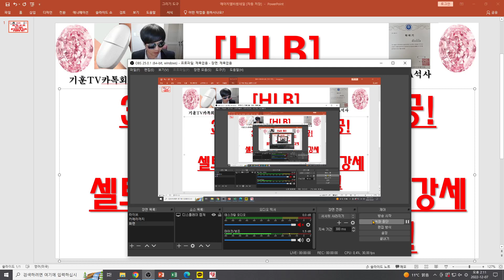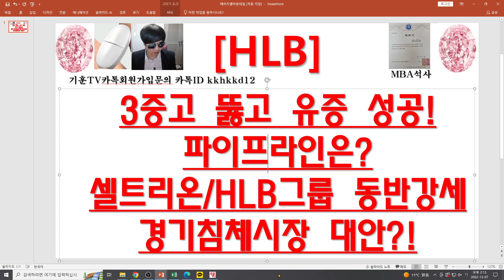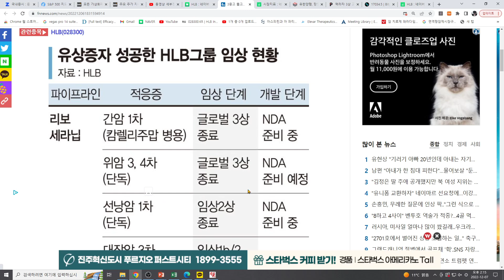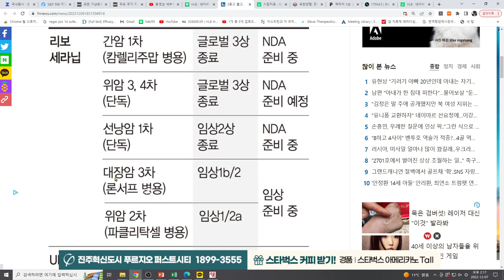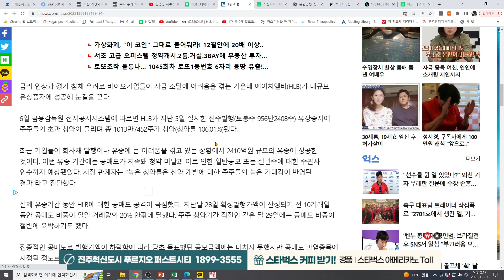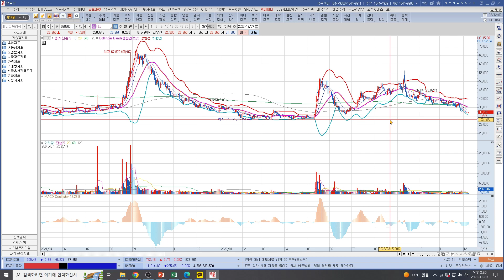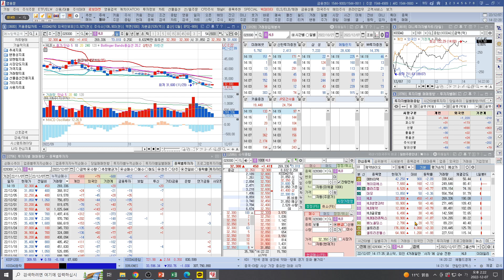[주식투자]HLB(3중고 뚫고 유증 성공!파이프라인은?셀트리온/HLB그룹 동반강세경기침체시장 대안?!)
현재 가장많이 거래되는 코인거래소 소개해 드립니다.
비트겟거래소 평생 수수료 50%할인+최대 4163불(500만원상당)
(링크가입시 레퍼럴코드 자동으로 할인혜택 적용됩니다)